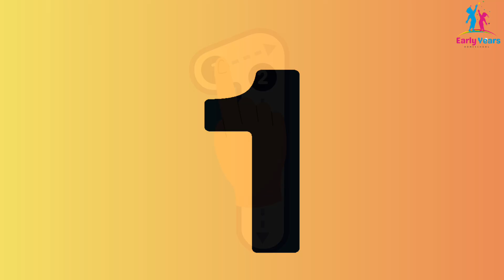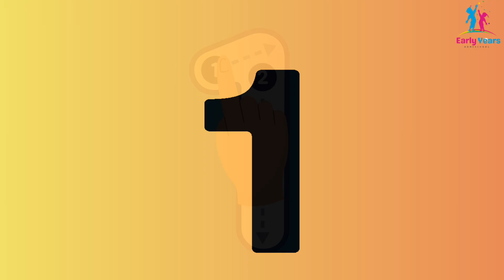Learning the Number One | Animated Educational Video for Kids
Welcome to Early Years Homeschool! 🌟Join us in this fun and interactive video where we learn all about the number one. This animated educational video is perfect for toddlers and preschoolers, helping them recognize, count, and understand the number one through engaging visuals and easy-to-follow narration.🔔 Subscribe to Early Years Homeschool for more educational content: [Insert Subscription Link]📢 Don't forget to hit the LIKE button and SHARE this video with your friends and family!In this video:Learning the Number One: Introduction to the number oneEngaging animations: Bright and colorful visuals to captivate kidsEducational content: Promotes number recognition and early math skills